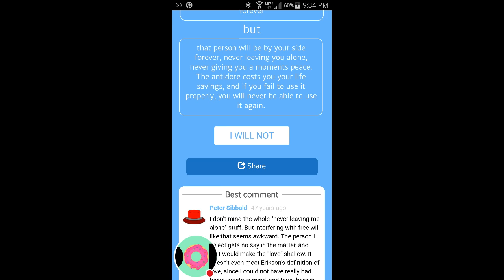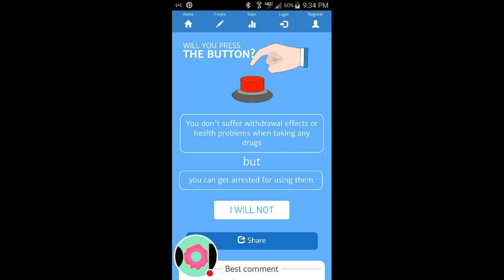My Will You Press The Button? Stream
Watch me play Will You Press The Button?!